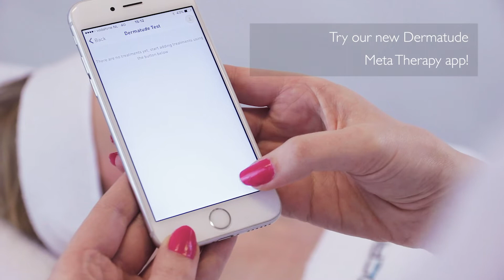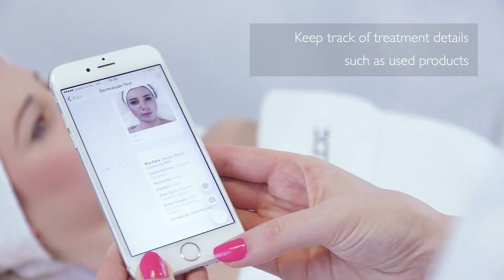Dermatude APP instruction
How to use Dermatude's app for your clients when performing Meta Therapy